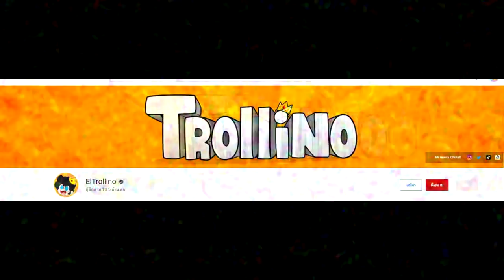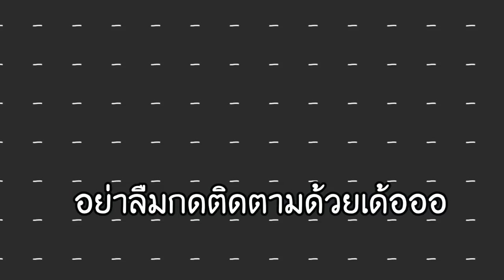หาทางผ่านเขาวงกตน้ำ และ ลาวาสุดอันตรายในมายคราฟ!! ฮาจัดๆ55 - Minecraft เขาวงกต